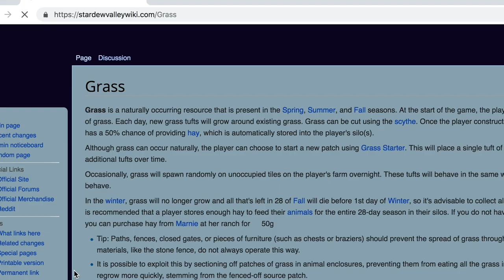what is hay { Cesca Plays Stardew Valley }